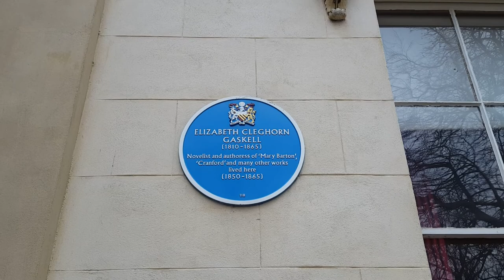Elizabeth Gaskell House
The highly successful Victorian novelist lived here near central Manchester.